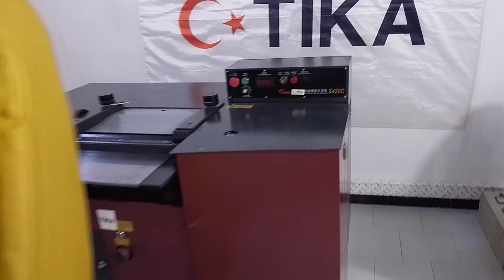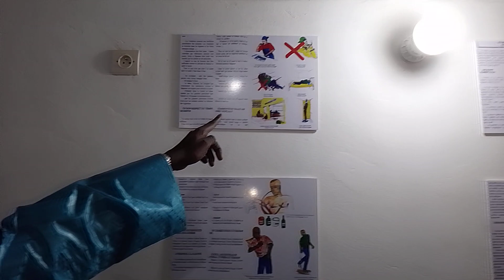Centre de formation Artisanale De Thies par Amadou mahtar seye président chambre des métiers